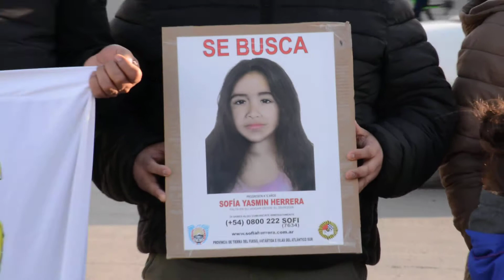9 años de Sofía Herrera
Al cumplirse nueve años de la desaparición de Sofía Herrera, sus padres encabezaron una concentración sobre la intersección de las avenidas San Martín y Belgrano. Allí recibieron el acompañamiento de un puñado de personas, las cuales nunca le quitaron su apoyo a lo largo de todo este tiempo. Nuevamente pidieron por la pronta aparición de la niña, al tiempo que reiteraron que toda persona que tenga alguna información, se comunique con la justicia.